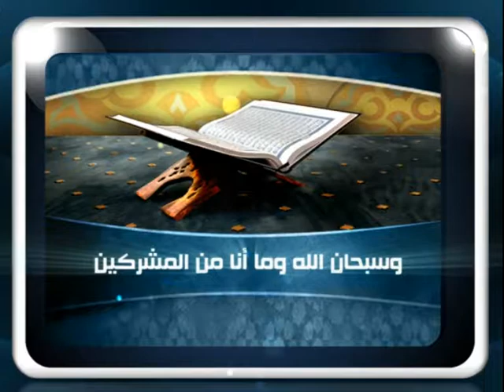فتاوى قناة الندى 27 07 2017 ؟ للشيخ مصطفى العدوي